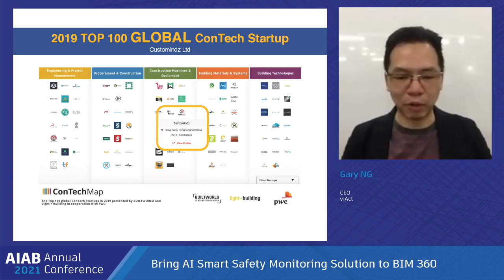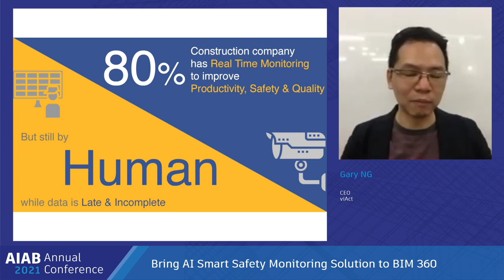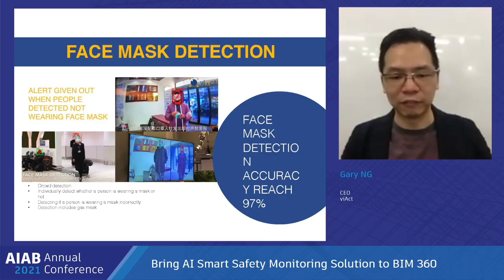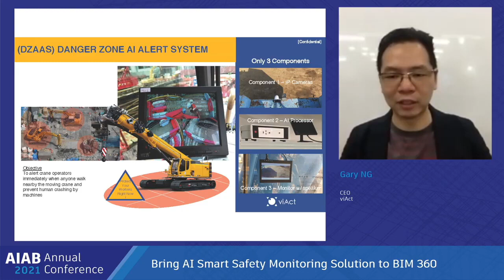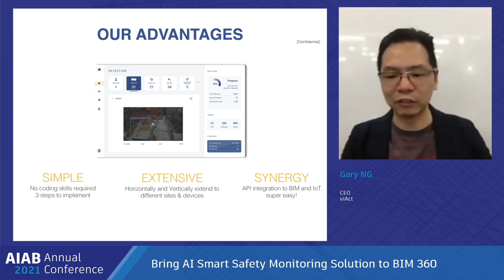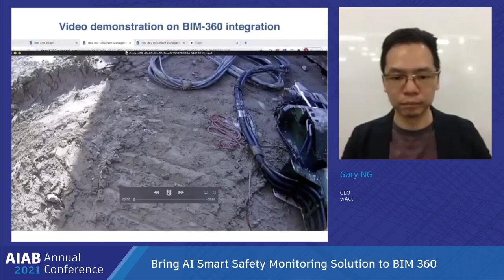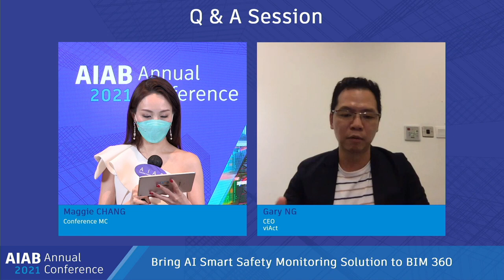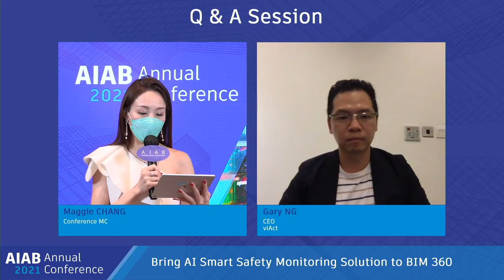[viAct x Autodesk BIM 360] Bring AI Smart Safety Monitoring Solution to BIM 360 | Construction Tech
AIAB Annual 2021 Conference - Bring AI Smart Safety Monitoring Solution to BIM 360 - Automate Construction Monitoring

Closing speaker: Gary Ng, CEO of viAct

Credits to Autodesk Hong Kong